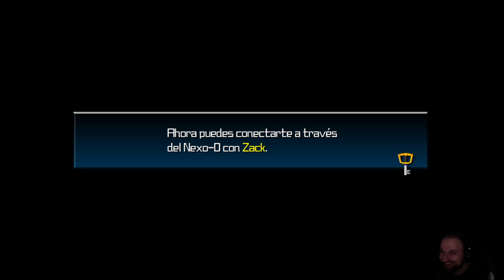Cap 6 Ventus Maestro Coliseo Del Olimpo + Ciudad Disney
Éste es mi canal de Discord donde anuncio TODOS los videos que vaya a subir en Youtube + Aviso siempre de cuando vaya a abrir Stream en la plataforma de Twitch.